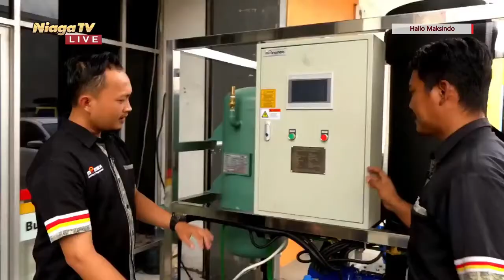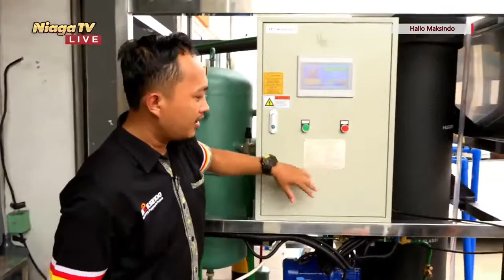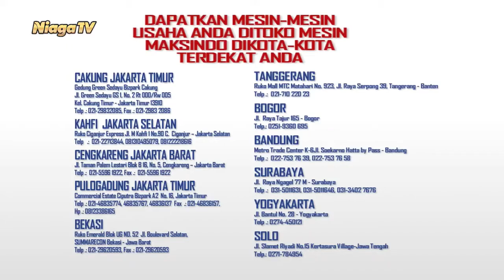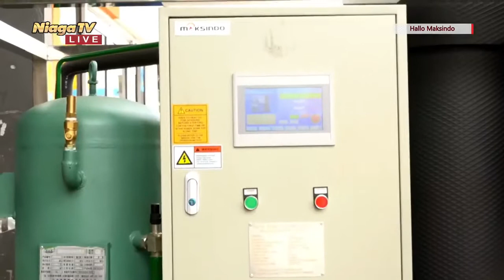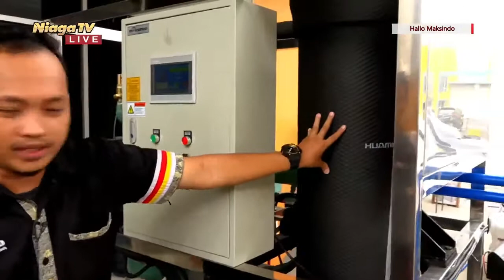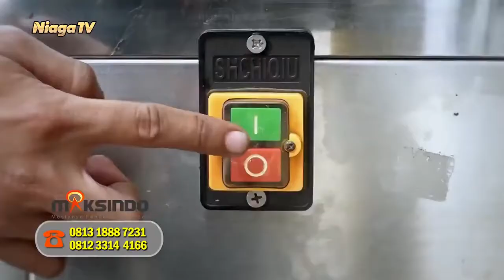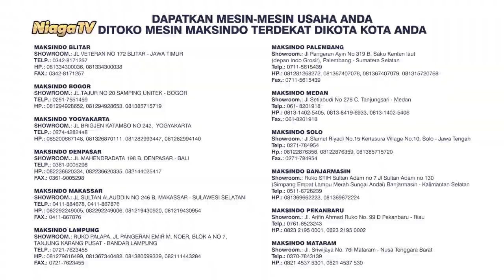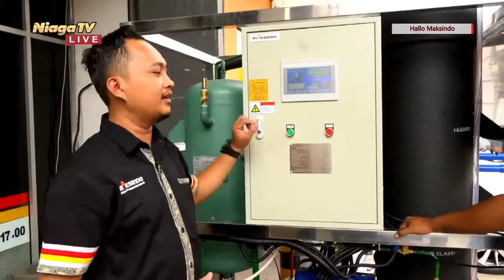Mesin Ice Tube Type 10 Maksindo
[Hallo Maksindo]

Produksi Ice Tube Skala Industri Untuk Aneka Keperluan

Type Mesin : Mesin Ice Tube Type 10

Bersama : Rizal & Jamal
Langsung dari : Maksindo Pusat, Cakung - Jakarta Timur